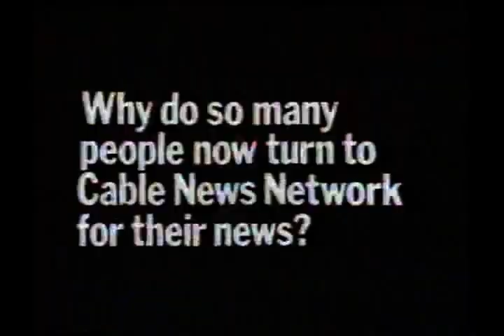Tony Suero vs. Jake Torrence.WW.1982.04.15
Clubfighters Tony Suero and Jake Torrence face off in a welterweight bout at the Sands Casino!